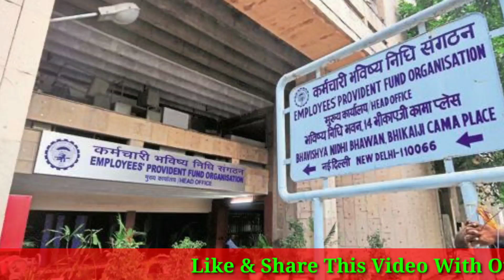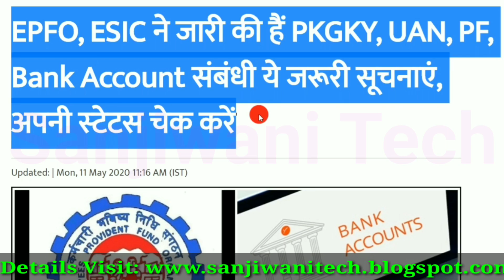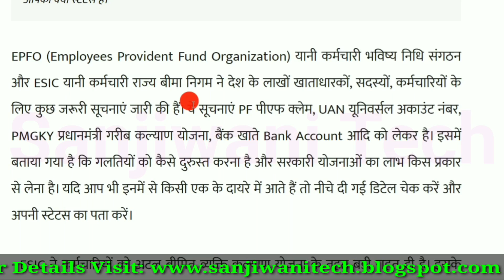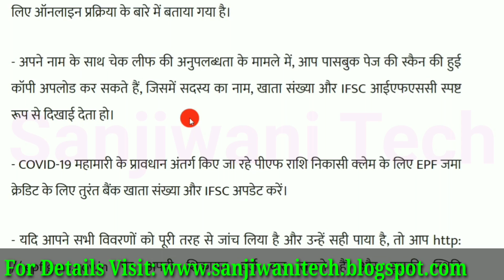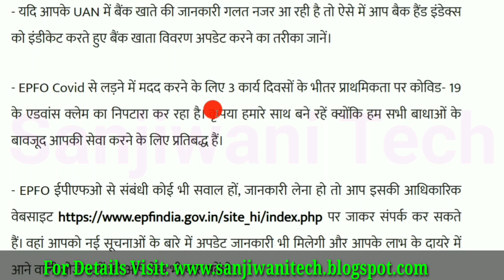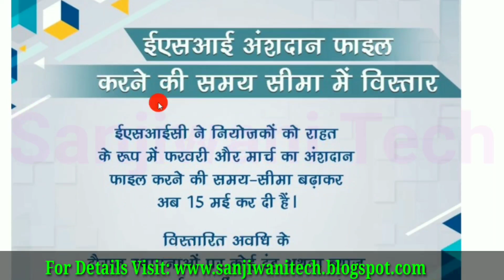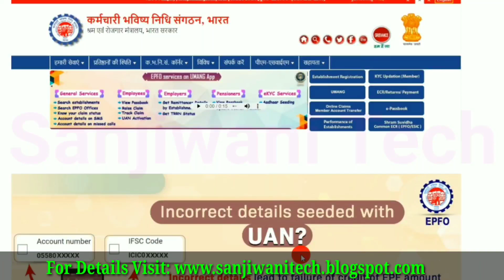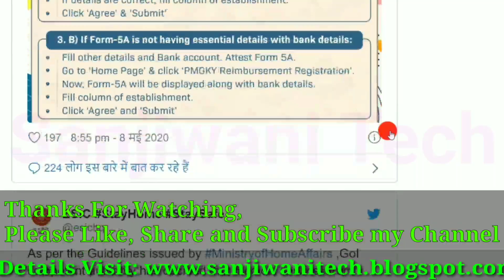EPF/EPS Member News | EPFO, ESIC ने जारी की हैं PKGKY, UAN, PF, Bank Account संबंधी ये जरूरी सूचनाएं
नमस्कार दोस्तों. ,
*EXCLUSIVE OFFER*

Thanks.